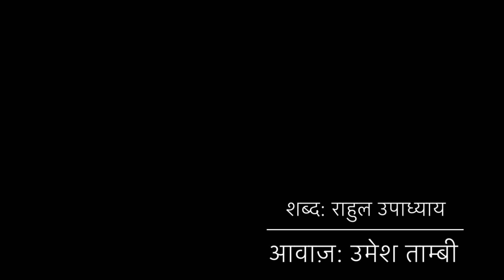ये वैक्सीन मेरे काम की नहीं (2020-12-12)